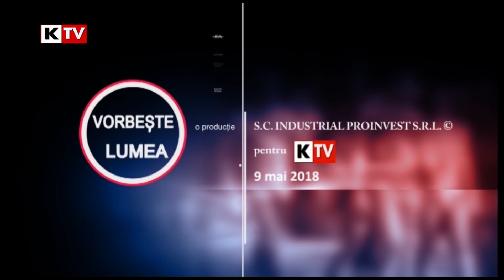Vorbeste Lumea - 9 mai 2018